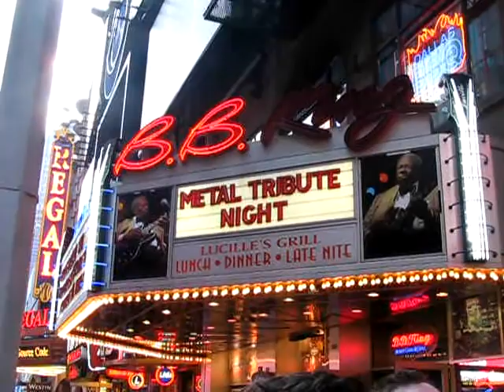Scorpions Tribute - NewYork,NY. - 5/28/11 - The Zoo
BlackOut - Scorpions Tribute from Kings Park,NY. blowing the roof off of B.B. Kings in New York,NY. on 5/28/11.Great job! My wife & I had a blast & what a kick ass way to end our trip in New York City!! Video by : Stingray Productions - Louisville,KY. Check out more videos on You Tube - Search box (1 word ) - stingraylouisville